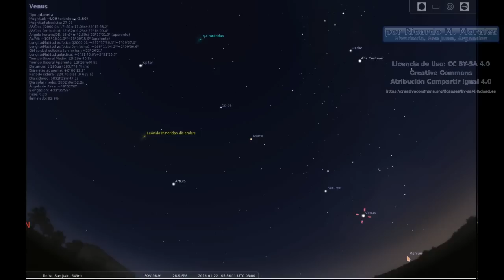5 Planetas Alineados (del 20/1 al 20/2 de 2016)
Visibles Antes del Amanecer.
Júpiter, Marte, Saturno, Venus, Mercurio.

Visualización por Simulador, durante la noche del 21 al 22 de enero de 2016.

Por: Ricardo M. Morales (Rivadavia, San Juan, Argentina)

Herramientas Utilizadas (Software Libre):

* Huayra GNU/Linux
* Stellarium
* RecordMyDesktop
* VLC
* OpenShot
* Inkscape

Creative Commons Atribución Compartir Igual v4.0

Es Software Libre:
Disfrútalo, Difúndelo, Compártelo, Mejóralo